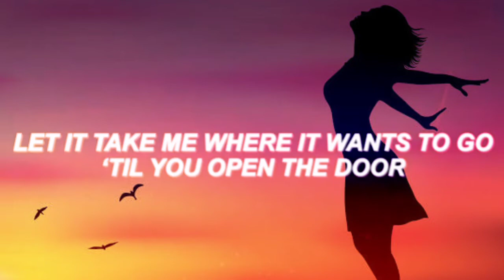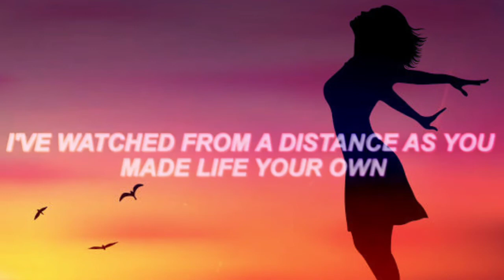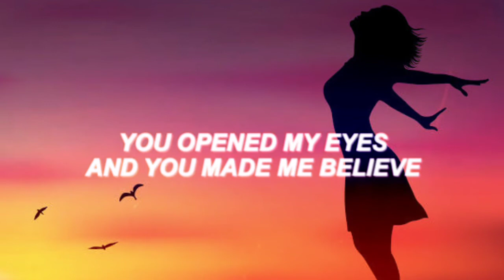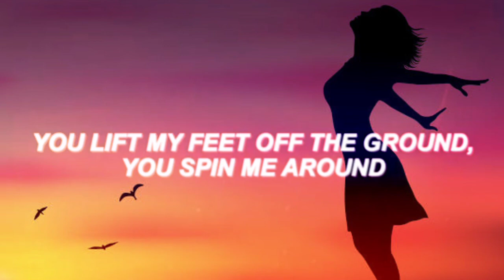CRAZIER- Taylor swift (lyrics)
if any producers has an issue with this song or picture please get in contact with us and we will delete it immediately

I'd never gone with the wind
Let it take me where it wants to go
'Til you opened the door
And there's so much more
I'd never seen it before
I was trying to fly, but I couldn't find wings
But you came along and you changed everything
You lift my feet off the ground, spin me around
Feels like I'm falling and I
Am lost in your eyes, you make me crazier, crazier, crazier
I watched from a distance as you
Made life your own
Every sky was your own kind of blue and I wanted to know
How that would feel and you made it so real
You showed me something that I couldn't see
You opened my eyes and you made me believe
Am lost in your eyes, you make me crazier, crazier, crazier oh oh...
Baby, you showed me what living is for
I don't wanna hide anymore
Crazier, crazier...
Source: Musixmatch
Songwriters: Swift Taylor Alison / Orrall Robert Ellis